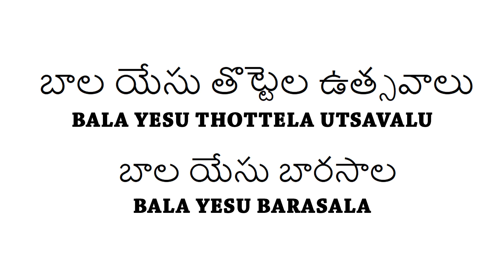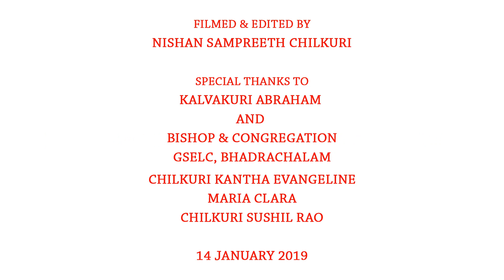Bala Yesu Thottela Utsavam or Bala Yesu Barasala Concept Prof. Rev. Dr. Chilkuri Vasantha Rao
Bala Yesu Thottela Utsavam or  Bala Yesu Barasala Concept Prof. Rev. Dr. Chilkuri Vasantha Rao, Principal, The United Theological College, Bengaluru.